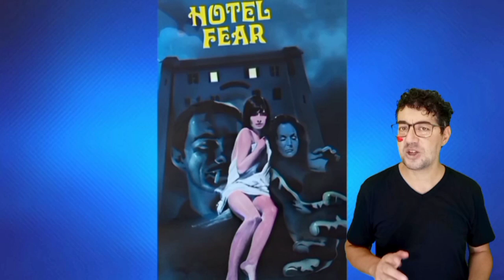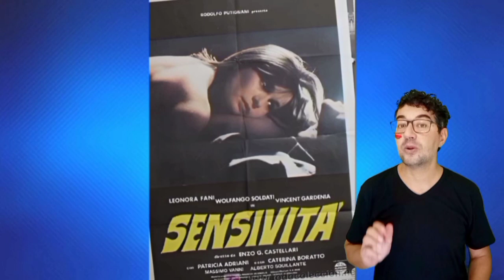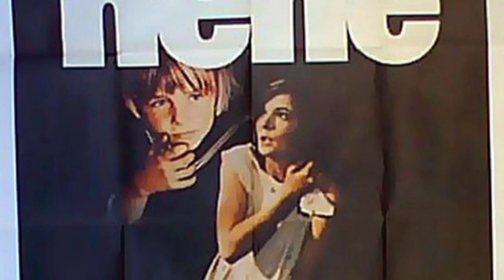LEONORA FANI la Lolita del Cinema Italiano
Leonora Fani è un'attrice che ha affascinato non solo l'Italia, ma il mondo intero con la sua bellezza naturale e il suo talento.
La sua carriera artistica è legata principalmente al cinema di genere e popolare in voga negli anni settanta. Contraddistinta da una bellezza acerba, soprattutto all'inizio le vengono affidati ruoli adolescenziali, che segnano in maniera indelebile il suo percorso da attrice.